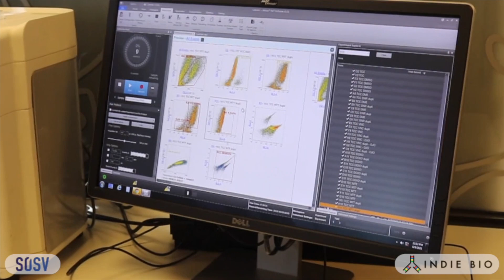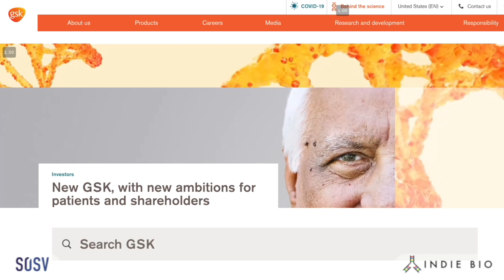OncoPrecision (IndieBio Demo Day 11)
We’re developing personalized functional assays to determine the most suitable prescription cancer therapy medication for each patient. With our biological avatars -- a co-culture technique -- we will provide oncologists with actionable results in fewer than 10 days - faster and more accurate than today’s sequencing or organoid approaches.